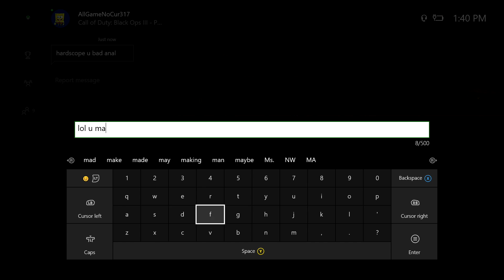10K LIKES AND ILL SHAVE MY HEAD (RANDOM BO3 FUNNY GAMEPLAY)